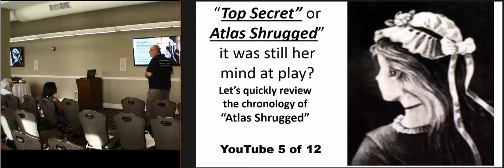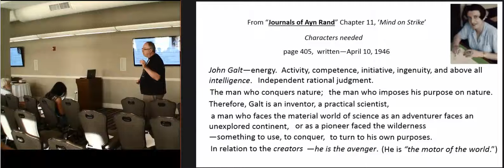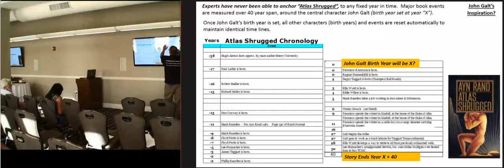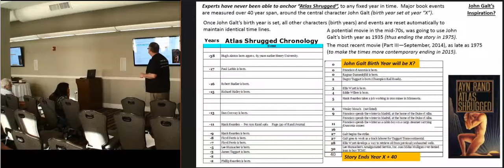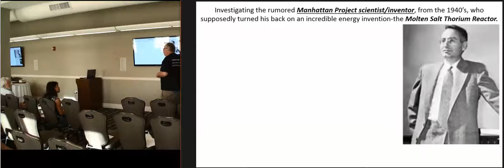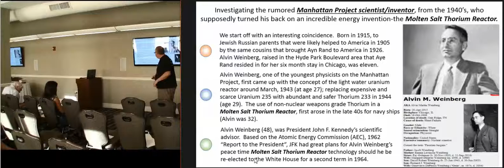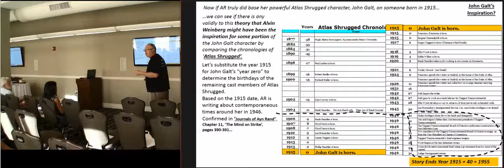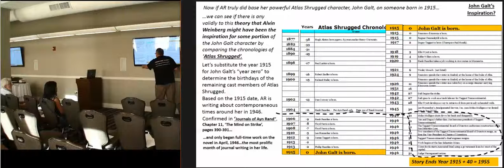Connecting the Dots: Who was John Galt? (5 of 12)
Engineering Physicist Michael Brakey discusses whether Ayn Rand based many characters in Atlas Shrugged on her study of the atomic bomb project. Was Alvin Weinberg the John Galt? In the 1970s, was America denied a clean energy technology that left us mired in the Petroleum age?

This presentation was made at The Atlas Summit in New Hampshire in June of 2014.